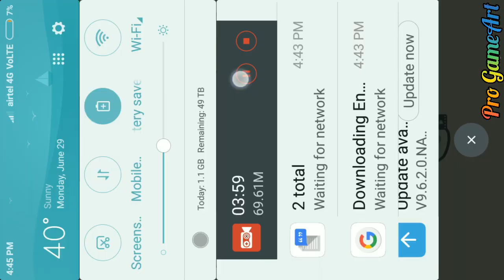Draw puzzle 2 level 1 to 165 walkthrough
Draw puzzle 2 level 1 to 165 walkthrough,Draw puzzle 2 one line one part all levels,Draw puzzle 2 by Weegoon